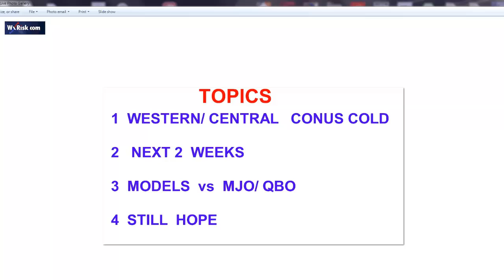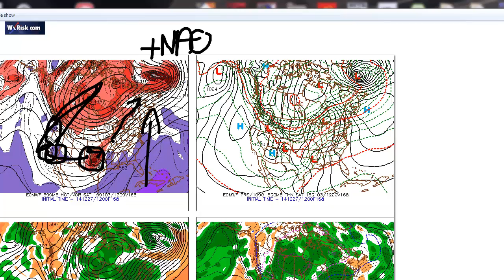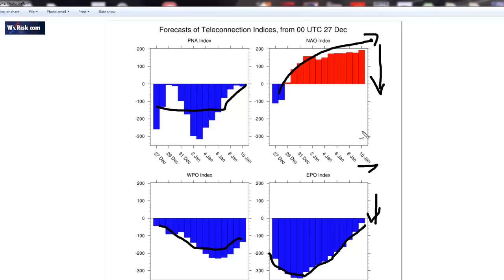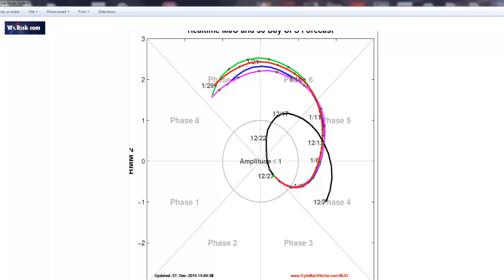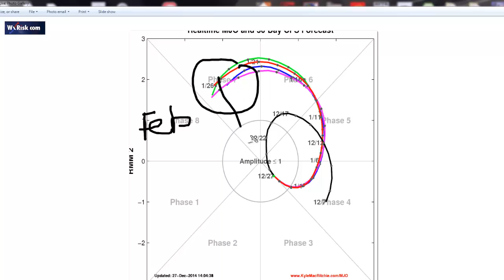THIS WEEK IN WEATHER 27 DECEMBER 2014